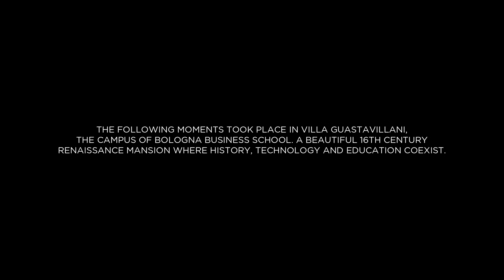Taking Italian Excellence Global #6 - Fernando Napolitano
What is the future of Business Education?
Fernando Napolitano, President and CEO of the Italian Business and Investment Initiative, give us his point of view.